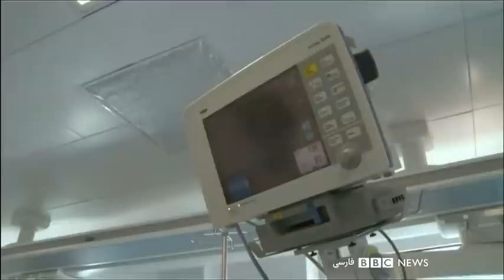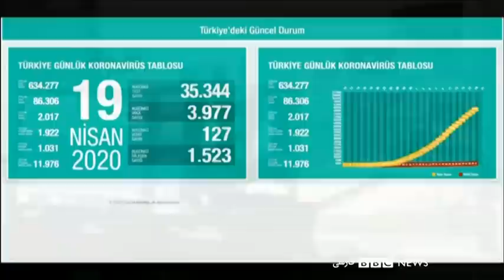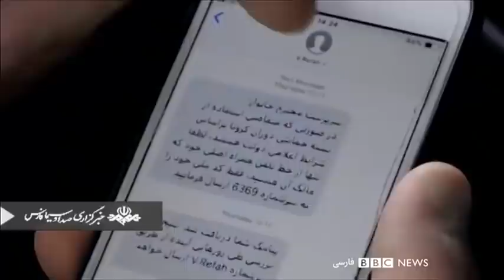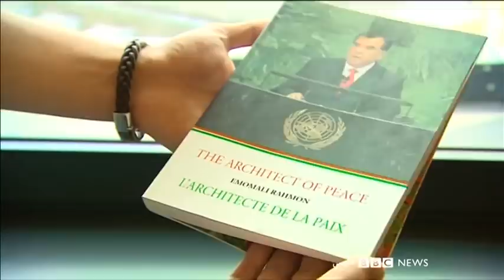اخبار صبح سه‌شنبه از چشم‌انداز بامدادی بی‌بی‌سی